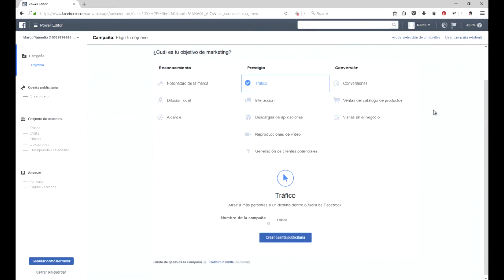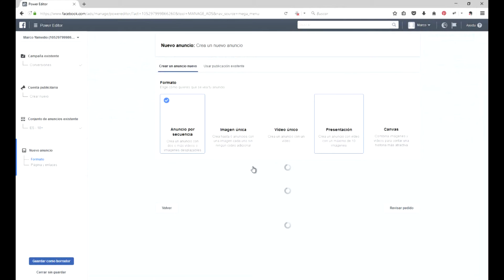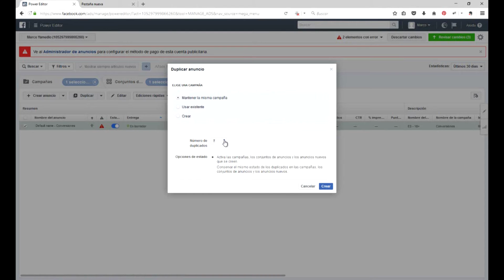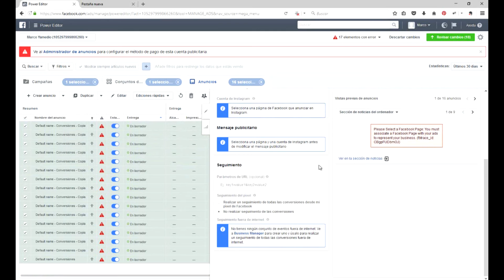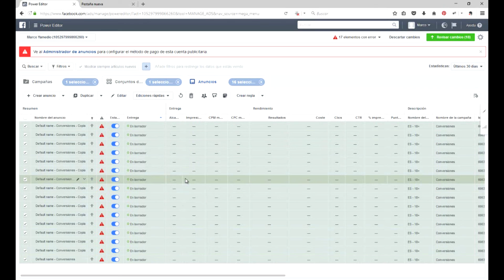TUTORIAL POWER EDITOR FACEBOOK ADS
Te cuento en este vídeo mucha info sobre power editor para hacer tus anuncios de facebook ads como un profesional.